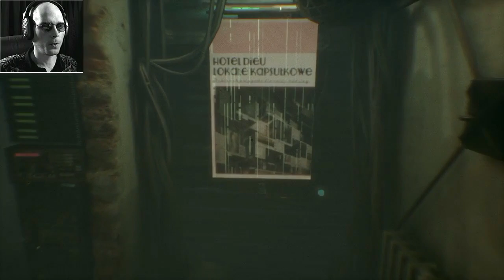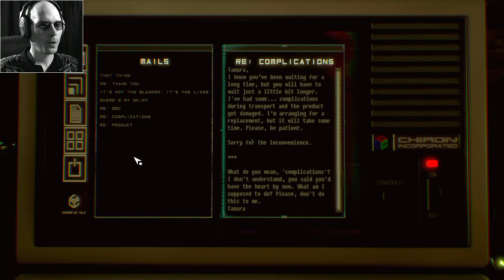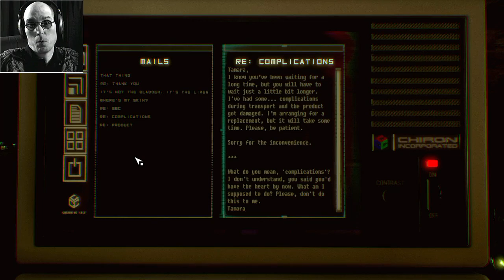THE STORAGE UNIT | OBSERVER #5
I had the chance to do the right thing, but I don't think I did.